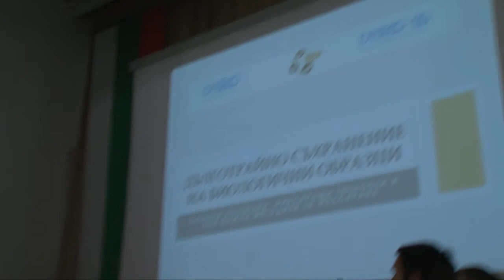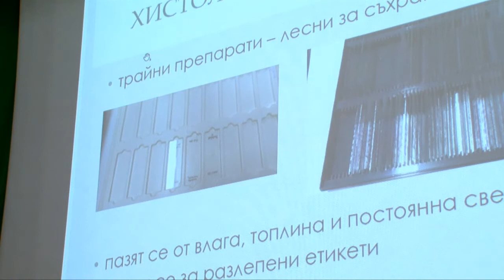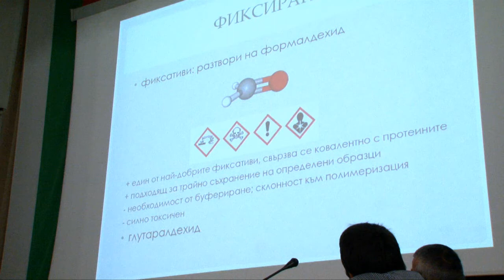DiSSCo-BG: Тъканни колекции, фиксиращи течности и най-важни методики за фиксиране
Презентация: Тъканни колекции, фиксиращи течности и най-важни методики за фиксиране
Автор: д-р Боян Златков